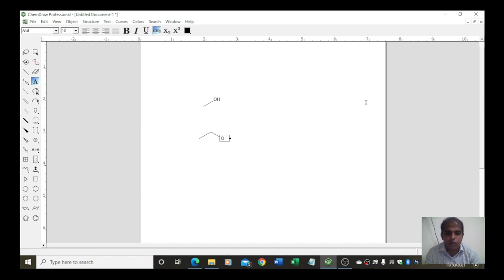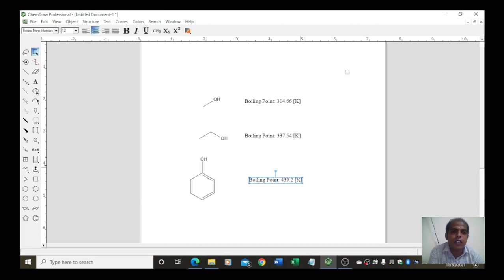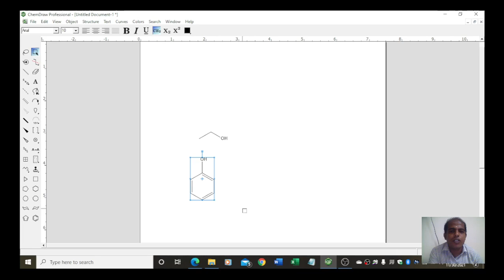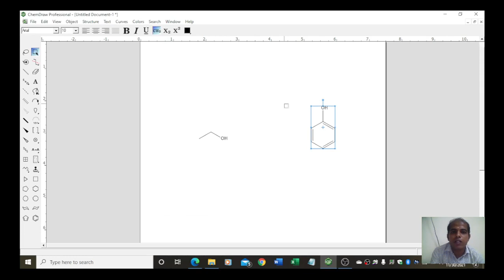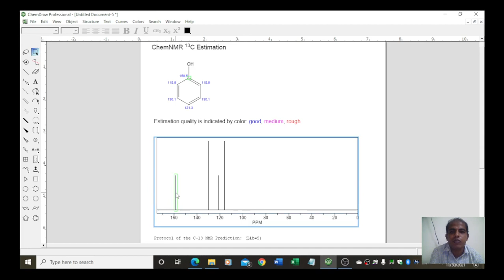Chem Draw Tamil - 1 H NMR and 13 C NMR prediction and physical constants determination Using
1 H NMR and 13 C NMR prediction